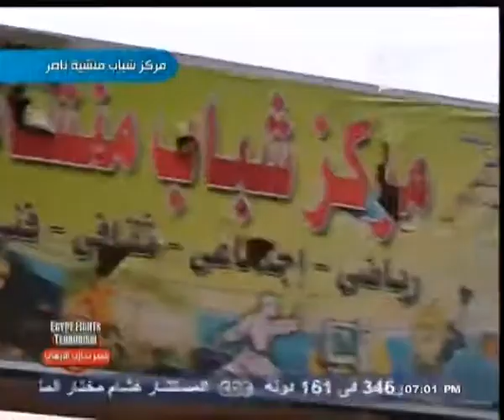بث_مباشر | ‪وزير الشباب يتخذ خطوات لحل مشاكل مركز شباب منشأة ناصر ‬ .. استجابة للبرنامج